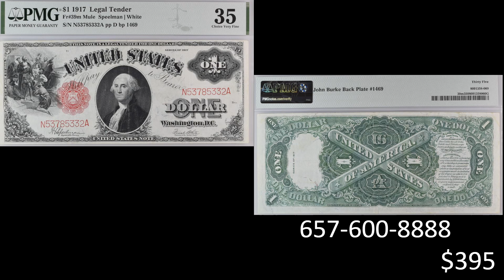Dân oan Eastman lên tiếng về bản cáo trạng Georgia